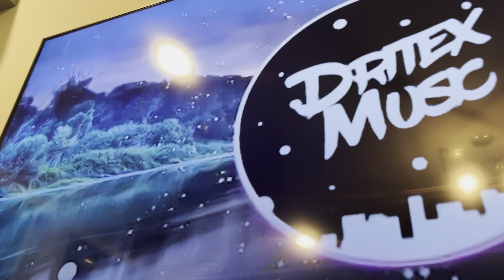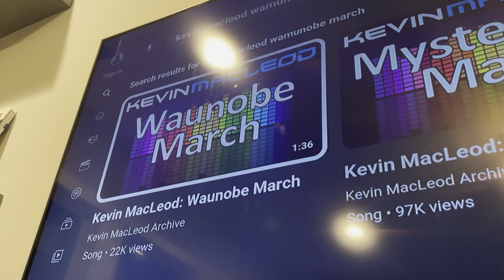World’s strongest engine 57 for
For @huckxblueberryfan @APTheValentinesDayGirlFan2024 @heather1084 @urlocal04girldani @cooperleeelevatorsbusesandmore @AlexWurmserEntertainmentInc ​⁠@whipmoviesvyond7778 @Wubbzythecoolestgerbil @thomas1percy6blueandgreen76 @SolidaritySpecialCupBoy895 ​⁠@yourLocalArtistGirl @LexiHoshikoTheCuteGirlAUTTP @CharlieBrownandRugratsfan2000 @dannyrylant6443 @JasonSheerin